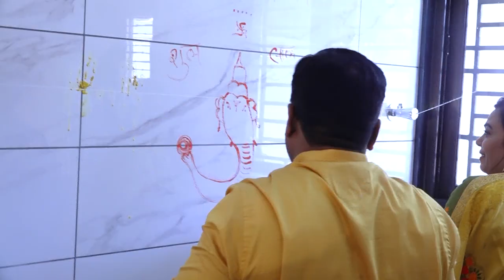Motibhai Chaudhari Jivan Parv & Vastu puja Part 2